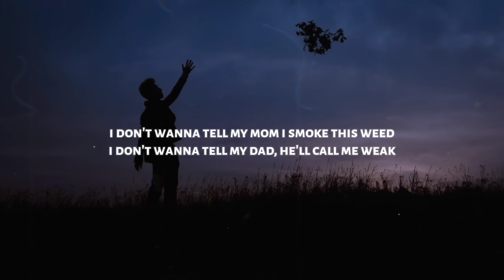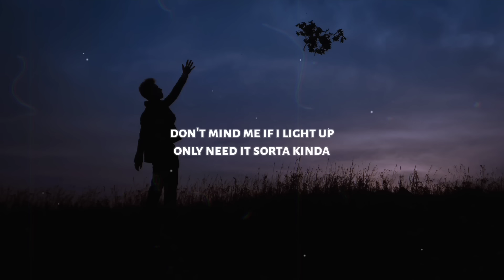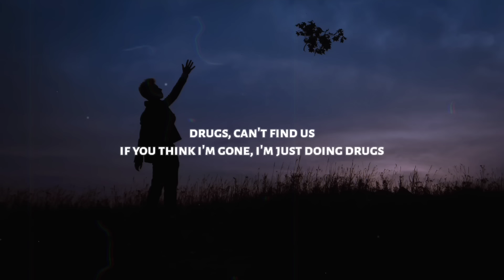Tai Verdes - DRUGS (Lyrics)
♫ Tai Verdes - DRUGS

◼️ Lyrics: Tai Verdes - DRUGS

I don't wanna tell my mom I smoke this weed
I don't wanna tell my dad, he'll call me weak
I don't wanna be the blackest of the sheep
Missing their call every single week

Sometimes I do drugs
Not hard ones, just ones that change my mind up
Drugs, can't find us
If you think I'm gone, I'm just doing drugs
Don't mind me if I light up
Only need it sorta kinda

Drugs
La-da-da-da-da, la-da-da-da-da
Drugs
La-da-da-da-da, la-da-da-da-da

Sometimes I don't care
Sometimes I cry too
Sometimes life's a little hard to get used to
Occasionally I forget to sleep
Remind myself that I gotta eat three times a day this week
Try not to clench my teeth
Got a little OCD
Listen to the CDC when I'm feeling uneasy

Drugs
La-da-da-da-da, la-da-da-da-da
Drugs
La-da-da-da-da

Sometimes I do drugs (Drugs)
Not hard ones, just ones that change my mind up (Just change my mind up)
If you think I'm gone, I'm just doing drugs (I'm just doing drugs)
Only need it sorta kinda (Ooh)

Drugs
La-da-da-da-da, la-da-da-da-da (Oh, oh)
Drugs
La-da-da-da-da, la-da-da-da-da (Ah, ah)
Drugs
La-da-da-da-da, la-da-da-da-da (La-da-da-da-da)
Drugs (Drugs)
Drugs
Just doing some drugs